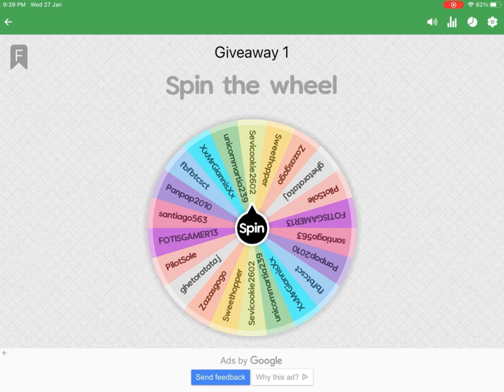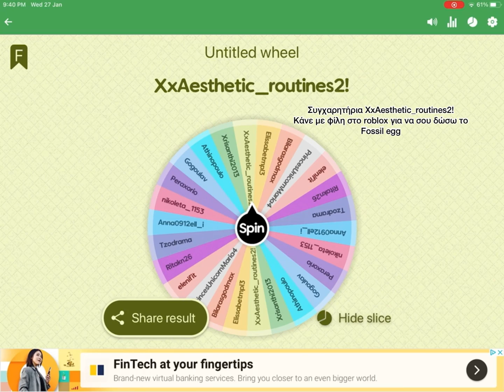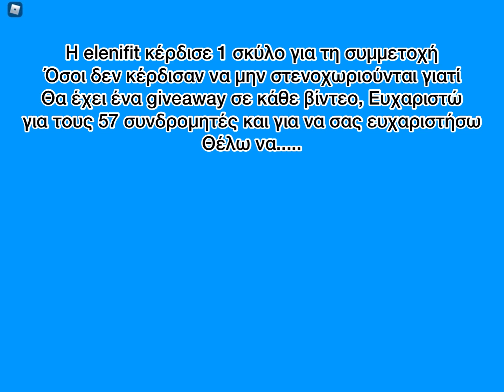Πως να πάρεις δωρεάν πράγματα στο Adopt me / νικητές Roblox Greek Roblox ελληνικά Adopt me ελληνικά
Σε αυτό το βίντεο δείχνω πως να πάρεις δωρεάν πράγματα στο adopt me και ανακοινώνω τους νικητές Roblox Greek Greek Adopt me Roblox ελληνικά Adopt me ελληνικά